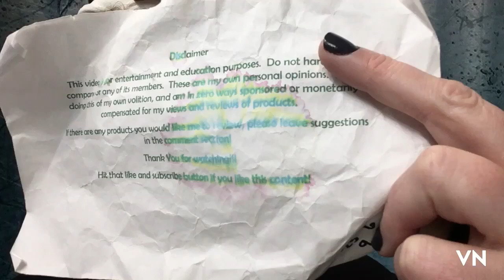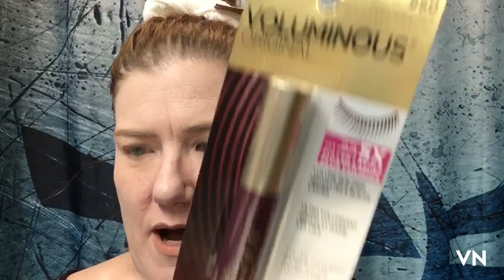EPIC FAIL: Trying new makeup 😬😬😬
This did not go well…